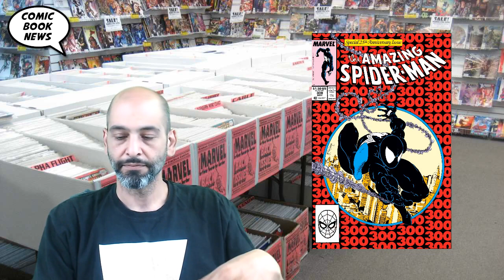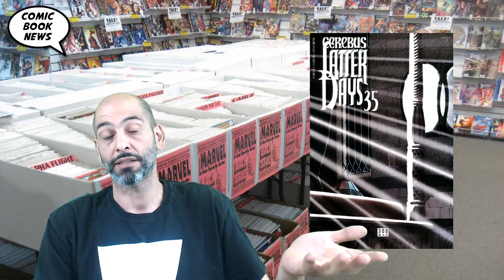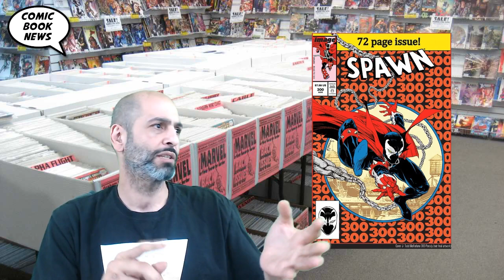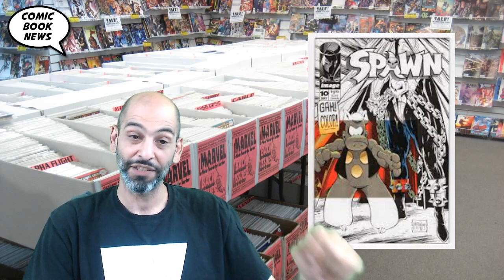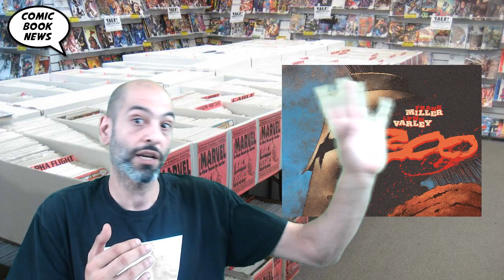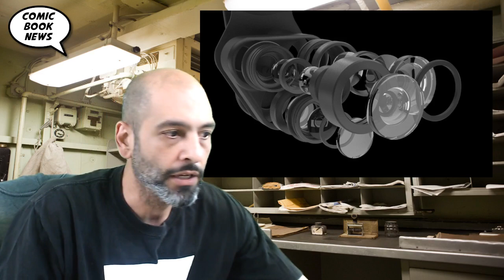300 Subscriber Celebration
Help us celebrate 300 subscribers by examining famous issue #300's from the past and future.  Also a look behind the scenes at Comic Book News, including amazing secrets of the Million Dollar Comics Cam revealed!